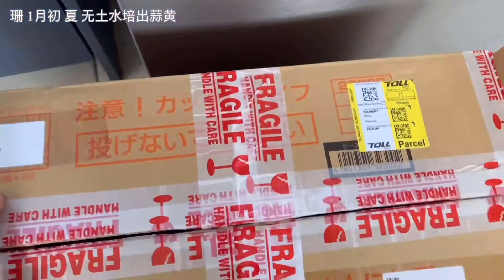【水培种植】无土水培出蒜黄，12天就能吃，口感好，营养又好吃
改良版的，无土水培法，更方便快捷又干净